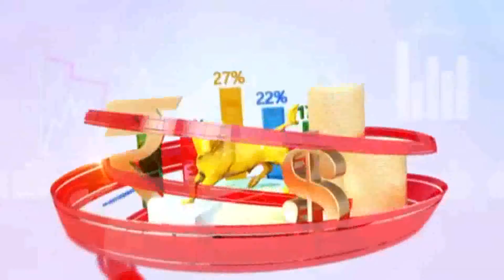नवभारत’चे शैक्षणिक पुरस्कार सांगलीच्या _*प्रा. तौहीद इब्राहिम मुजावर*_ यांना देण्यात आला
‘नवभारत’चे शैक्षणिक पुरस्कार सांगलीच्या
 _*प्रा. तौहीद इब्राहिम मुजावर*_ यांना देण्यात आला

*मुंबई विलेपार्ले येथील ऑरचिड पंचतारांकित हॉटेल* येथे ३० ऑगस्ट 2021 रोजी हा दिमाखदार सोहळ्यात सांगली जिल्ह्यातील प्रतिष्ठित करीयर कौन्सिलर व प्रख्यात प्लेसमेंट ऑफिसर _*प्रा. तौहीद इब्राहिम मुजावर*_ यांना  *Outstanding Personality in Education Sector* या पुरस्काराने सन्मानित करण्यात आले.

हा पुरस्कार *उच्च व तंत्र शिक्षणमंत्री उदय सामंत, मेडिकल एजुकेशन मिनिस्टर अमित विलासराव देशमुख यांच्या हस्ते देण्यात आला*. शैक्षणिक क्षेत्रातील अनेक मान्यवर यांच्या उपस्थितीत हा सोहळा पार पडला.

*"कोरोना काळातील शिक्षण प्रणाली"* या विषयावर चर्चा सत्रात त्यांना मुख्य वक्ता म्हणुन देखिल आमंत्रित करण्यात आले होते.

ग्रामीण भागातील आर्थिकदृष्ट्या मागासलेल्या पण गुणवत्ता असलेल्या विद्यार्थ्यांची कॅम्पस अणि ऑफ- कॅम्पस इंटरव्हू मधून अनेकांच्या करिअरला भरारी देण्याचे काम या योगदानाबद्दल प्रा. मुजावर यांना हे पुरस्कार जाहीर झाले आहे.

सांगली, कोल्हापूर जिल्हयातील एक उत्कृष्ट प्रशिक्षण व  आस्थापना अधिकारी म्हणून सर्व परिचित, एक अष्टपैलू व्यक्तीमत्व आणि प्लेसमेंट क्षेत्रातील कार्याचा आदर्श डोळ्यासमोर ठेवून जिल्ह्यातील तरुणांनी वाटचाल करावी असा त्यांनी आपला ठसा उमटविला आहे.